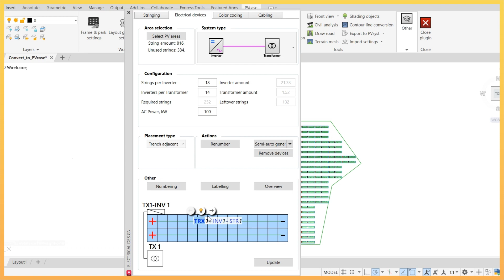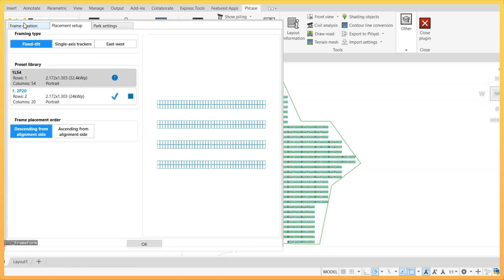PVcase Ground Mount Updates - January 2023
January brought new updates for the PVcase Ground Mount tool! The most note-worthy changes touched upon:

🟡 Cabling interface
🟡 Trench cross-section
🟡 Electrical labeling order
🟡 String polarity
🟡 Vertical frames